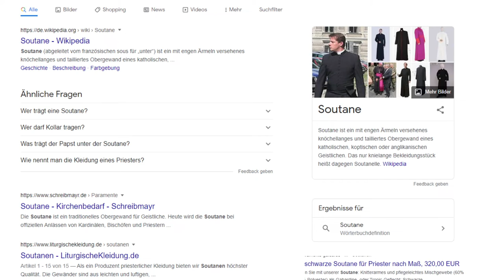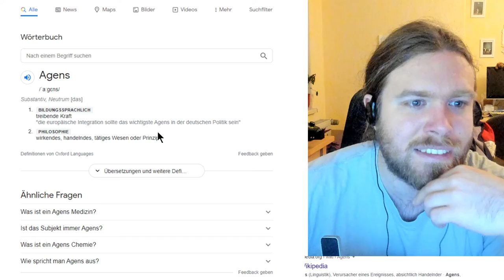Kreuzworträtselrunde - Tag 56